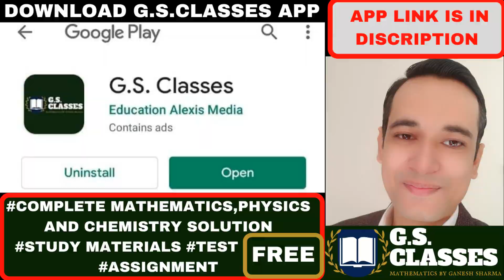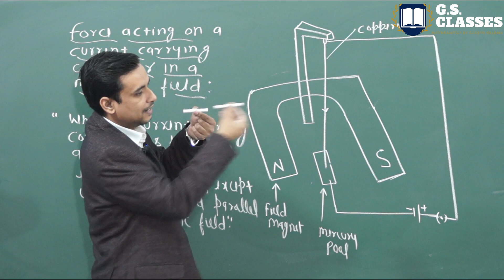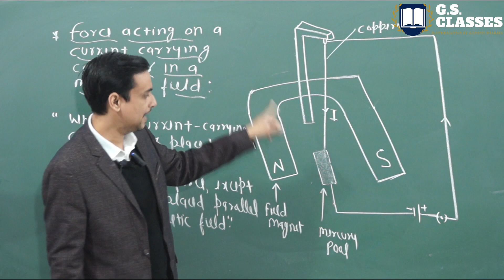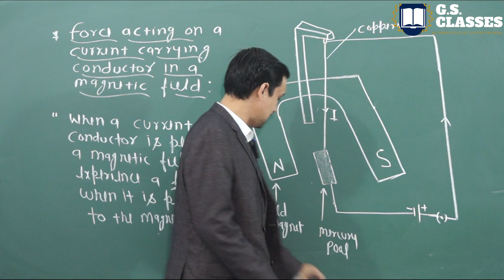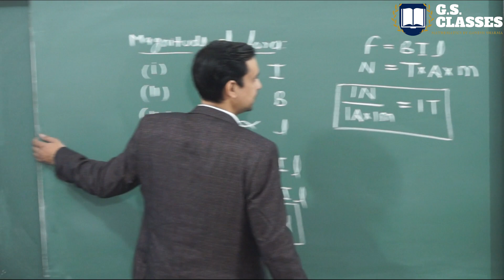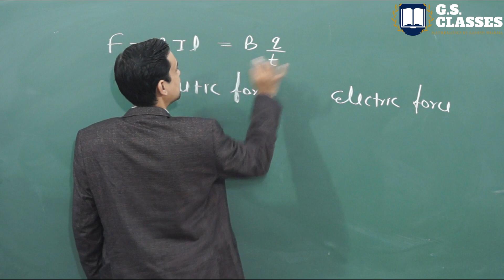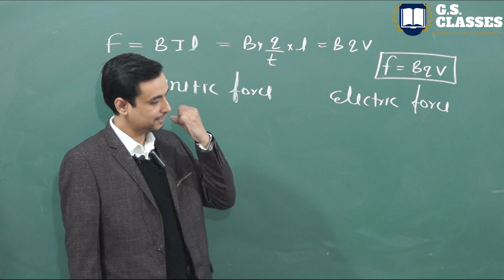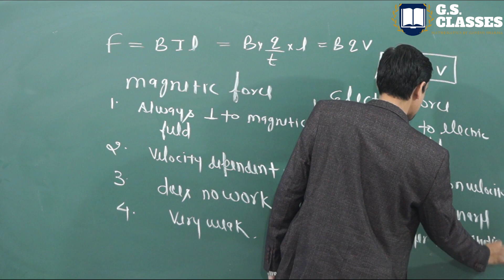FORCE ACTING ON CURRENT CARRYING CONDUCTOR IN A MAGNETIC FIELD